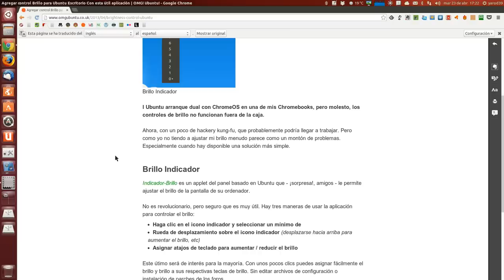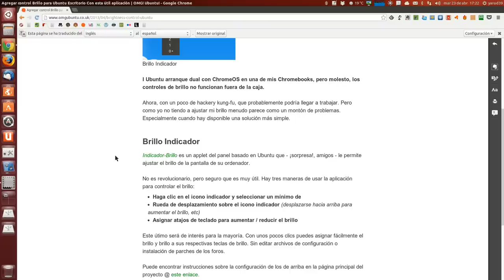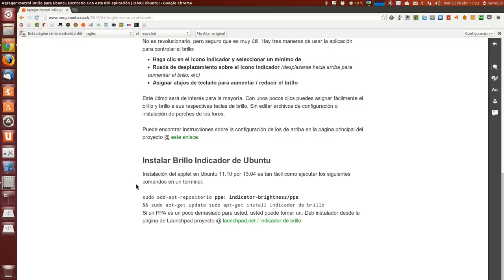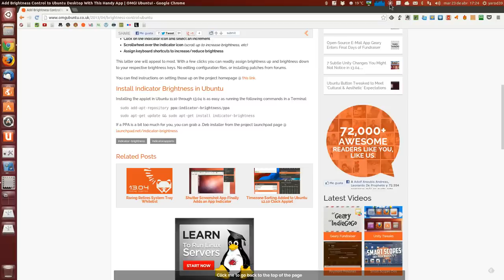AJUSTAR EL BRILLO CON FACILIDAD UBUNTU LINUX UBUNTU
sudo add-apt-repository ppa:indicator-brightness/ppa
sudo apt-get update
sudo apt-get install indicator-brightness